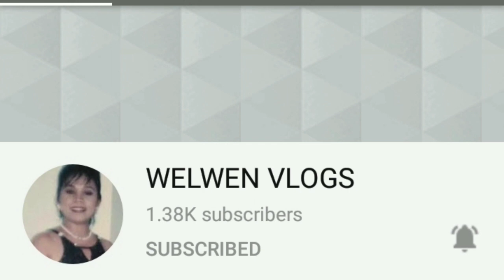YUMMY POLVORON//PWEDE PANG NEGOSYO//LUTONG BAHAY//BY MAMA PAT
Ingredients:

2cups flour
1cup sugar
3/4cup melted butter

ENJOY COOKING.